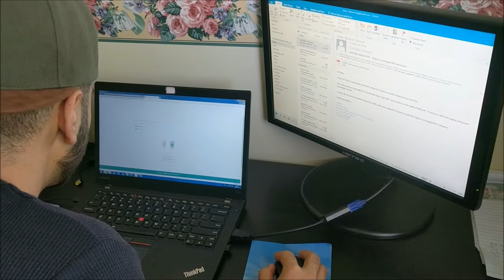IFTAR WITH THE COUSINS | Ramadan Vlog 3 | Fictionally Flawless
Salaam everyone!

Here is Day 3 of the ramadan vlogs! On Day 3, Raheem and I spent the day with my family and cousins. It was just a calm and peaceful day with the fam.

xoxo Saba K

Nahsheed: Khaled Siddique - "Perfect" (Official Nasheed Cover)